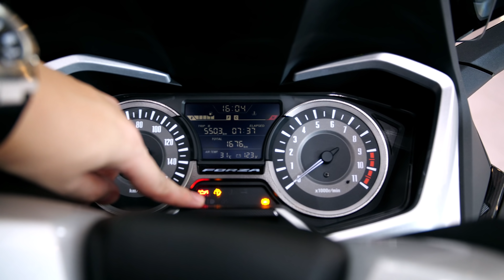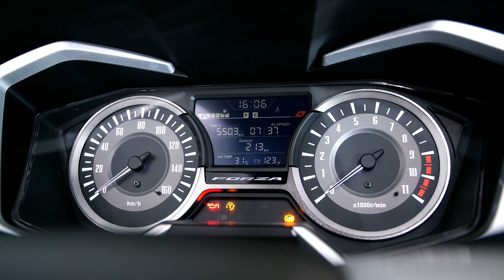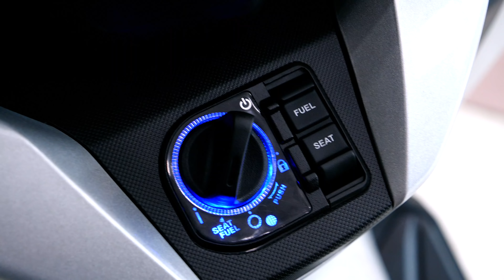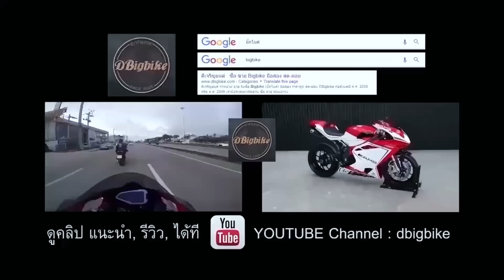รีวิว Honda FORZA 300 All New 2018 | Big Scooter Review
Honda Forza 2018 มีOptionมากมาย เช่น กุญแจKeyless, ชิวหน้าปรับสไลด์ไฟฟ้า, Traction Control, ABS สามารถชมได้ในคลิปนี้ครับ

 รีวิว honda forza 300 300cc